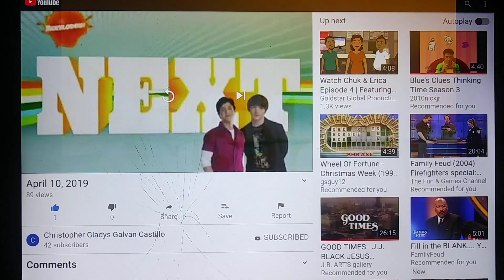Nickelodeon Bumper (2008-2009) Now More Drake and Josh